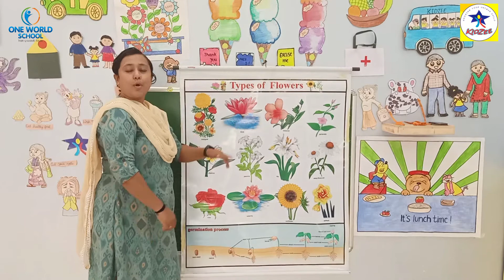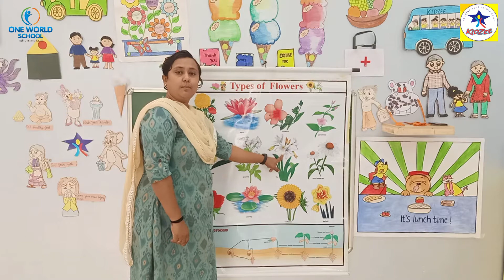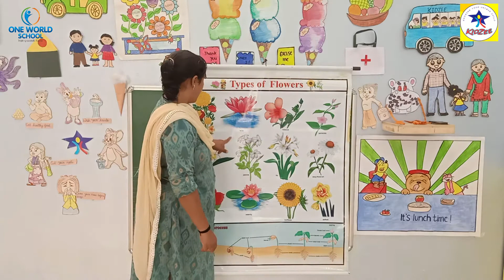Nursery.Day-62_Part-1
80ft Road,
Wadhwan,
Surendranagar-363035